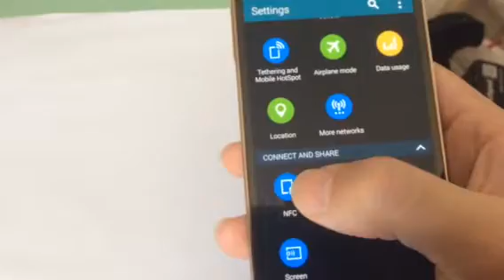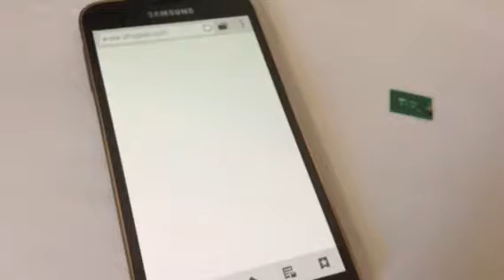【iFrogLab】NFC Tag 標籤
展示功能：
# iFrogLAB NFC Tag 標籤成為 Android  手機讀取資料的能力
# iFrogLAB NFC Tag 標籤內包含商品的網址，手機讀取後，就能看到商品的訊息。
# iFrogLAB NFC Tag 標籤內可以內涵資料。